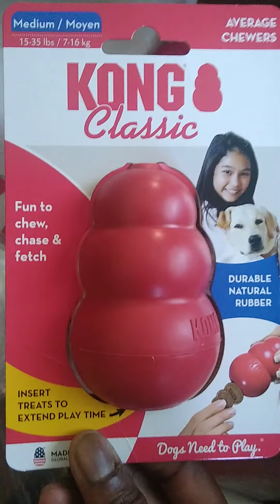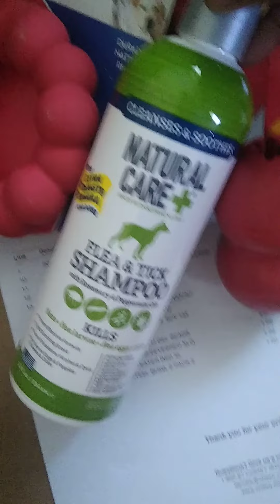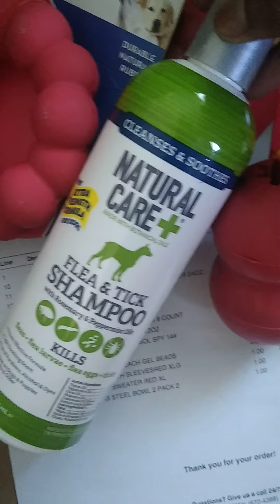October 6, 2020